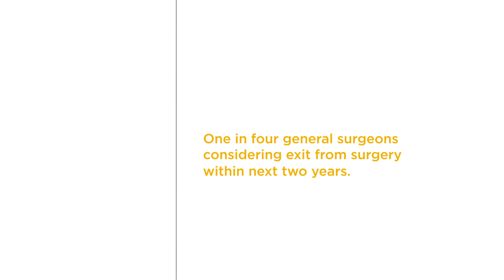One in four general surgeons considering exit from surgery within next two years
Drs. Michelle Brownstein and Stephen Mahoney comment on an “alarming” finding: 26% of American College of Surgeons Fellows responding to a survey say they are considering leaving surgery within the next two years – up from 11% saying that a decade ago. This comes as a surgeon shortage looms in the US due to increasing demand and stagnant number of surgeons entering practice. At the same time, 81% report career satisfaction. Academics were more likely to report being satisfied with their career (85% vs. 75%), being adequately compensated. Women surgeons reported higher prevalence of harassment (62% vs. 20%). Results drawn from 3,807 responses, a 15% response rate, and weighted for nonresponse.